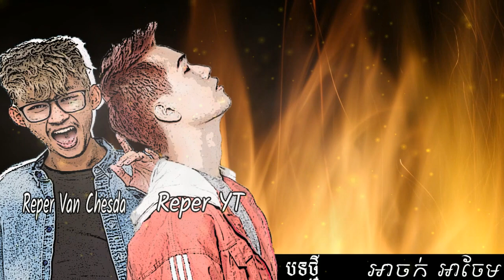Reper 2019 OMG Song អាចក់​ អាចែម​ Achok Acherm/Khenso Khyhd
Reper 2019 Song អាចក់​ អាចែម​ Achok Acherm (SAD Lyrich Video Khmer New Song Cambodia 2019)

សូមស្វាគមន៍មកកាន់==//SAD\\==
បើម្ចាស់ផលិតកម្ម ឬ ម្ចាស់បទ Original មិនចង់ឱ្យ ផ្សព្វផ្សាយ Video បន្តទេ សូម​មេត្ដា Comment ឬ Message ​មកកាន់យើងខ្ញុំ ដើម្បីយើងធ្វើការកែសម្រួល ឬលុបចេញ ។ សូមអរគុណ

We upload All Khmer song, Khmer music, Khmer Original song, Khmer popular song, Khmer nono stop song.

សូមអរគុណ ចំពោះការគាំទ្រ Channel យើងខ្ញុំ!!!